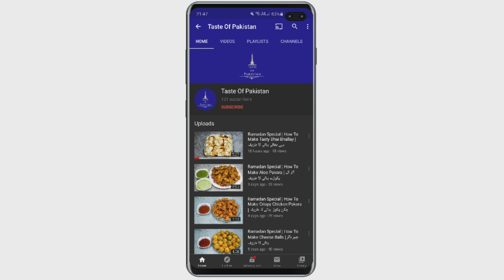How To Make Puri | پوری بنانے کا طریقہ